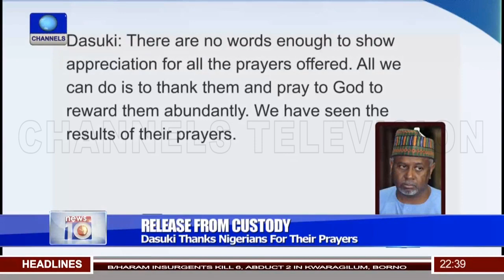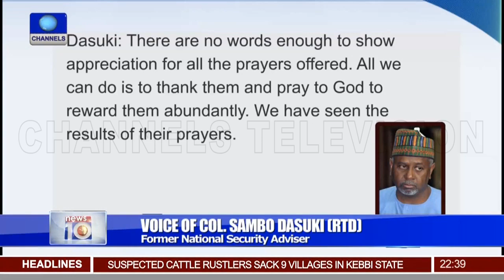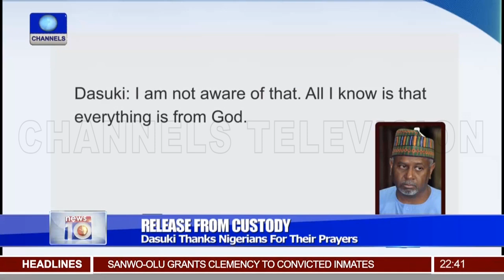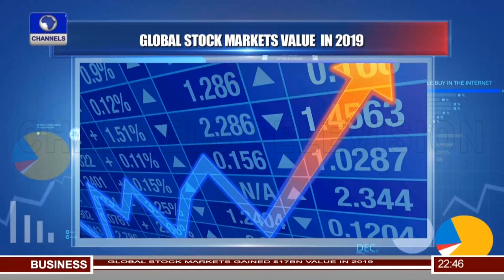Dasuki Denies Feud With Buhari, FG After Release